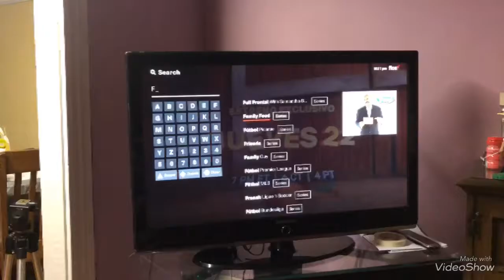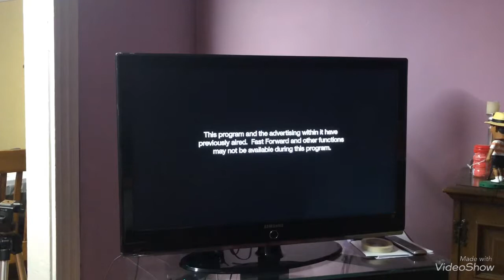My Night Routine.